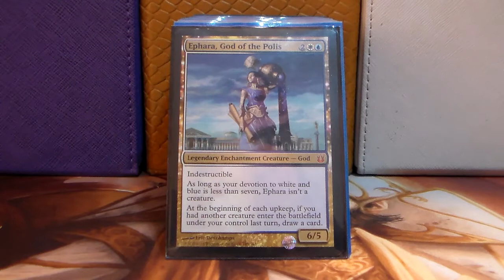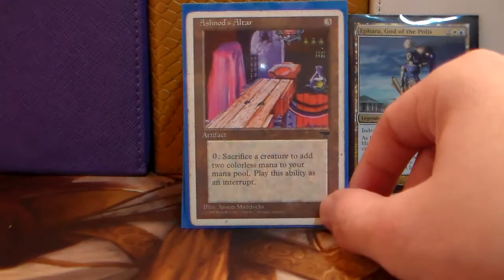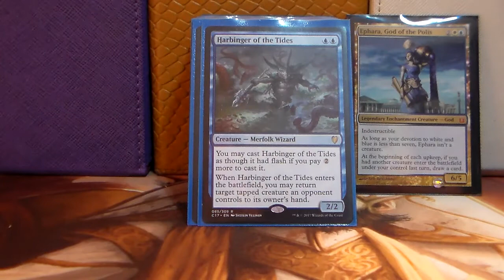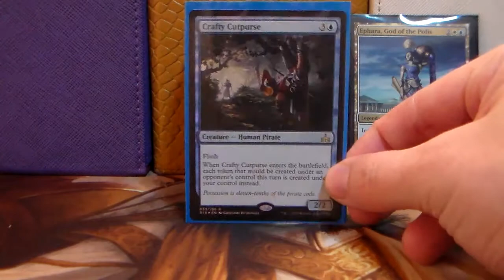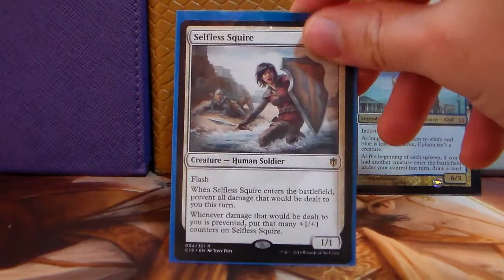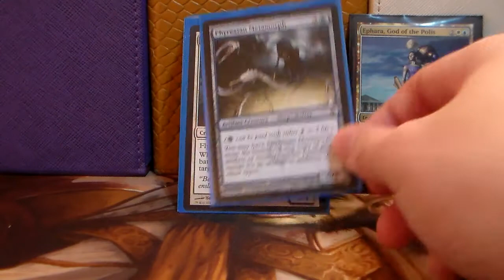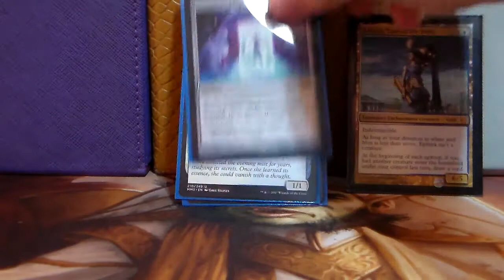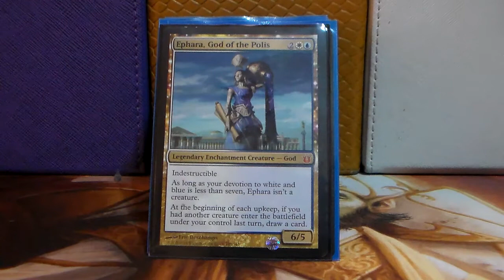EDH Deck Tech: Ephara, God of the Polis Flicker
Hey everyone, this is my Ephara flicker/blink deck :)

Commander:
Ephara, God of the Polis

Creatures:
1x Alms Collector
1x Angel of Finality
1x Aven Mindcensor
1x Banisher Priest
1x Brago, King Eternal
1x Cloudblazer
1x Crafty Cutpurse
1x Deadeye Navigator
1x Draining Whelk
1x Eldrazi Displacer
1x Faerie Artisans
1x Fiend Hunter
1x Harbinger of the Tides
1x Karmic Guide
1x Kor Cartographer
1x Leonin Relic-Warder
1x Mistmeadow Witch
1x Mizzium Meddler
1x Mulldrifter
1x Palace Jailer
1x Peregrine Drake
1x Phyrexian Metamorph
1x Portal Mage
1x Reflector Mage
1x Reveillark
1x Rishadan Footpad
1x Saltskitter
1x Selfless Squire
1x Silumgar Sorcerer
1x Solemn Simulacrum
1x Spell Queller
1x Sun Titan
1x Trinket Mage
1x Venser, Shaper Savant
1x Voidmage Husher
1x Wall of Omens
1x Whitemane Lion

Lands:
1x Adarkar Wastes
1x Azorius Chancery
1x Calciform Pools
1x Command Tower
1x Flooded Strand
1x Glacial Fortress
1x Halimar Depths
1x Hallowed Fountain
9x Island
1x Mana Confluence
1x Nimbus Maze
7x Plains
1x Port Town
1x Prairie Stream